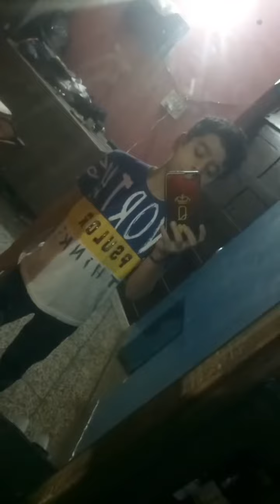dost sa ladai 😀😀